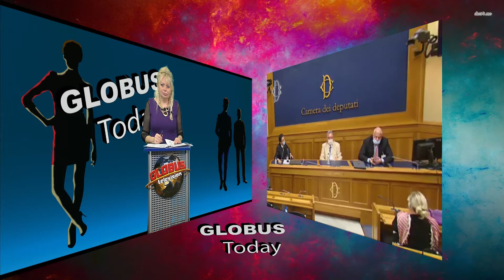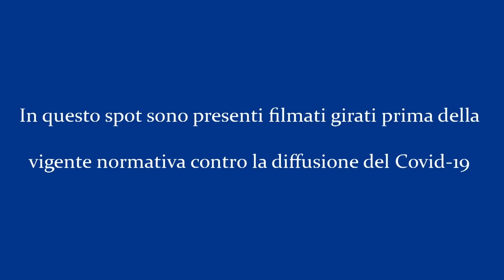GLOBUS TODAY 30.4.2021 Roberto Failoni Massimiliano Peterlana Salvatore Totaro, Tonino Del Sole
GLOBUS Television presenta "GLOBUS Today" venerdi 30 aprile 2021 h.19.00

Conduce la Dottoressa Lella Battiato.
Inviato Roberto Salmeri.
Ospiti:
Roberto Failoni, assessore provinciale Trentino commercio, turismo artigiano
 Massimiliano Peterlana, Presidente provinciale Fiepet Confeercenti del Trentino
Dr. Salvatore Totaro, medicina interna cardiologia membro comitato nazionale cure precoci domiciliari,
Tonino Del Sole, Chef  Presidente Reg.le Ass. professionale cuochi italiani - delegazione Campania

Regia Gaetano Ligreggi
una produzione SINUHE THIRD - GLOBUS Network Italia